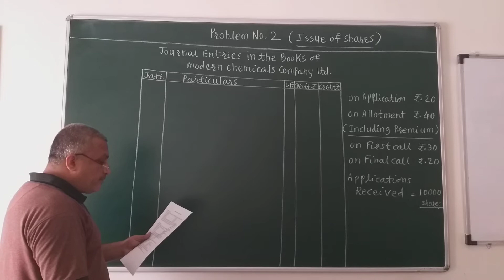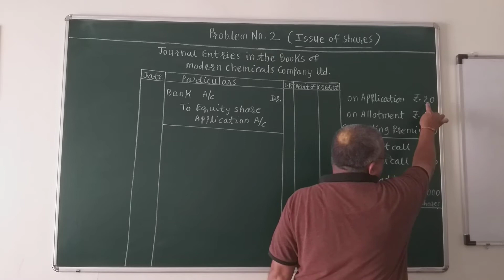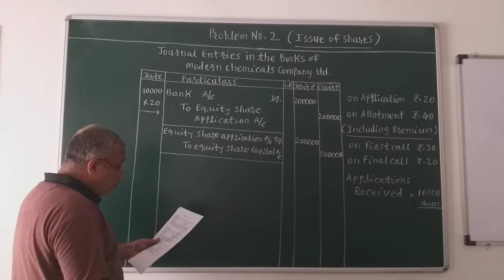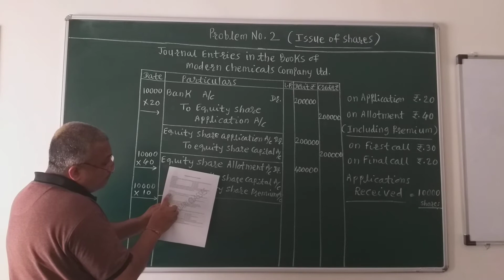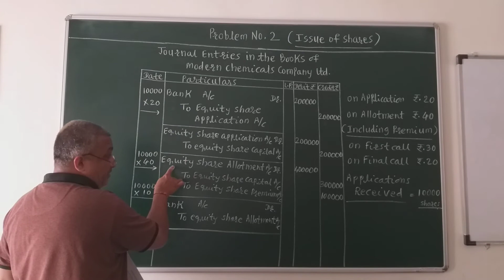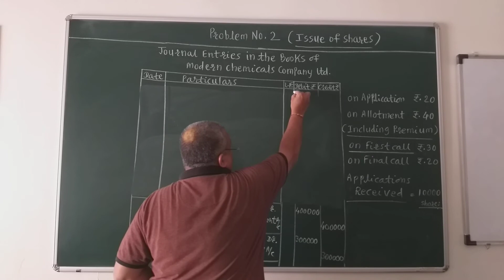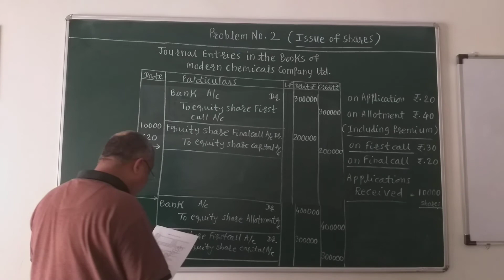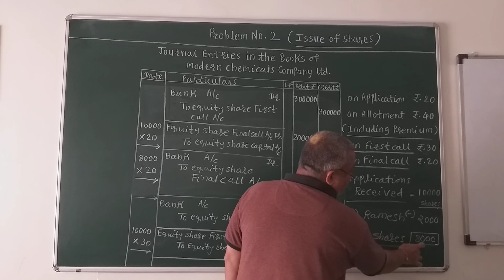BHANDARI CLASSES. PUNE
(12Th Standard)